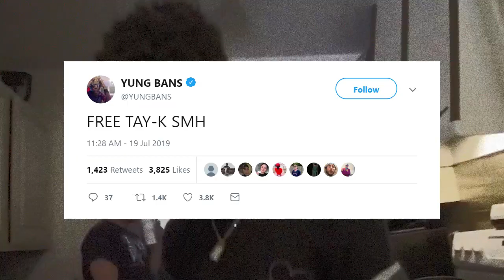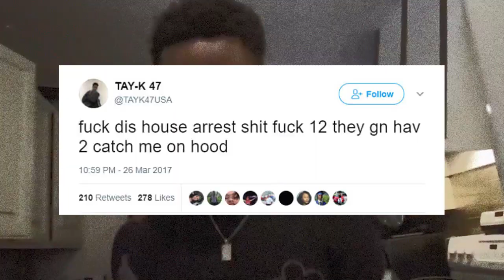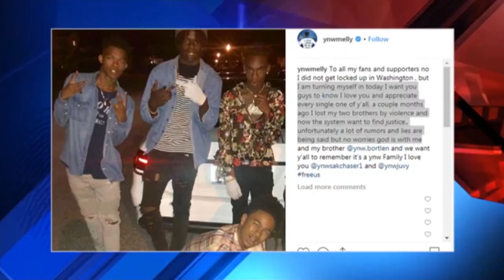Tay-k Convicted of Murder | 55 Year Sentence | freetayk ?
F**k Tay K He Deserves Prison | hillarywasright | The 19 Year Old Rapper Could Serve up to 99 Years